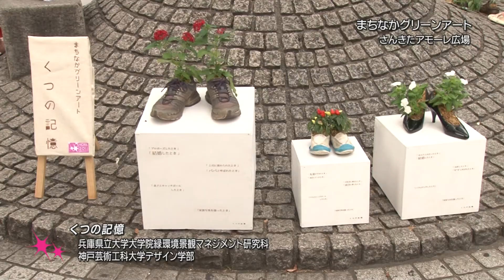神戸ビエンナーレ２０１１ まちなかグリーンアート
植物を素材としたアート作品を、より視認性の高い神戸のまちなかで展開する企画。
たくさんの靴を植木鉢に見立て、広場を彩るインスタレーション。